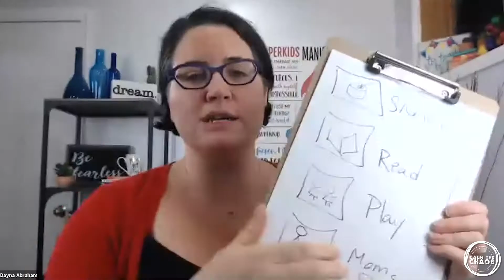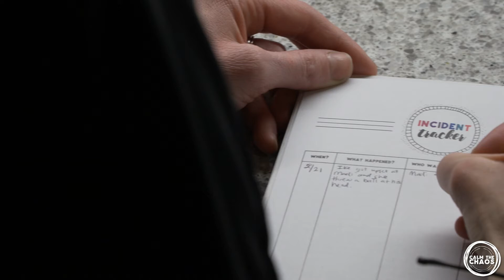All Behavior is Communication…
This mom of 4 knew in her gut the parent she wanted to be - but her eldest son threw her challenges she didn’t know how to deal with.

The meltdowns, aggression that came out of nowhere, total shutting down - it was happening multiple times a day.

With Calm the Chaos she began to see changes the very first day- and not only with her son. She applied the framework to herself and saw that she could be a more confident parent. She could be the mom she knew in her gut she wanted to be!

In fact, she’s calling the CTC framework a one-stop-shop because it’s given her solutions to every problem she has as a parent!

Find your child's behavior type: behaviorquiz.com